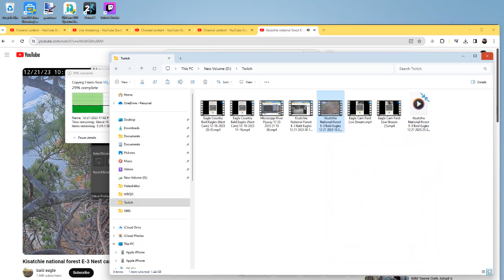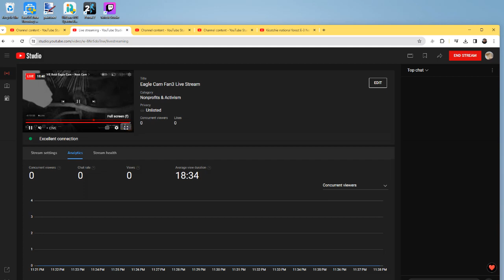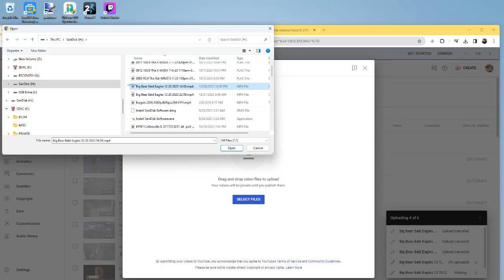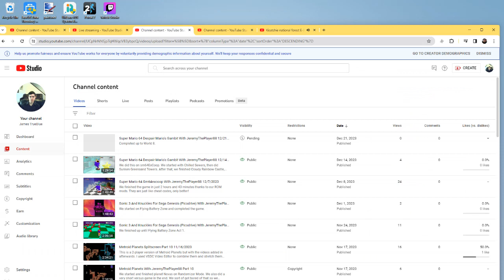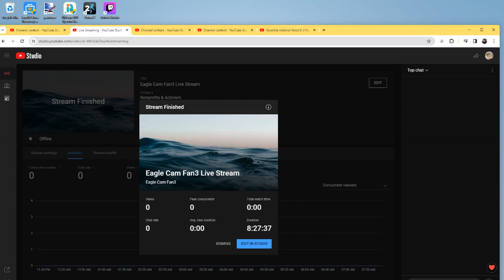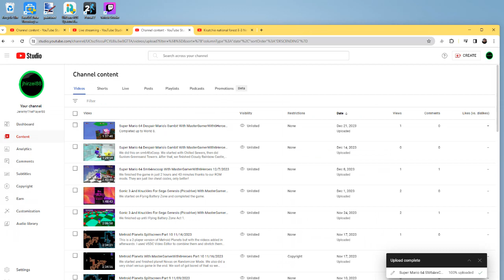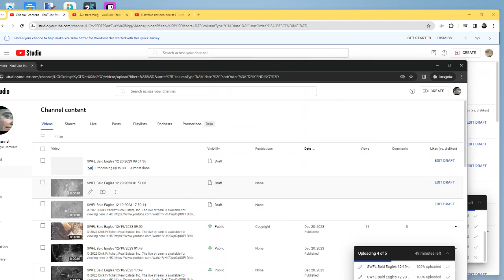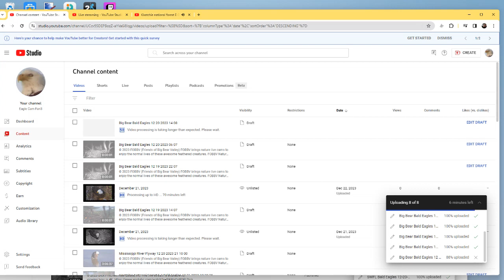Kisatchie National Forest E-3 Bald Eagles 12/21/2023 23:37